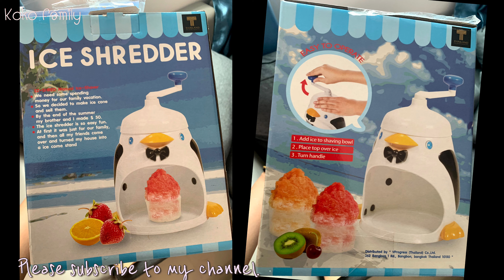รีวิว เครื่องทำน้ำแข็งใสเพนกวิน ทำบิงซูราคาหลักร้อย Ice Shredded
ถ้าชมแล้วชอบฝากกดlike แชร์ และกดติดตาม เพื่อเป็นกำลังใจให้กันด้วยนะคะ กดเป็นเพื่อนกันได้อีก1ช่องทาง ที่เพจ i&Allnew Family นะคะ🥰👇🏻👇🏻👇🏻

ติดต่อแม่โกโก้เรื่องงานเพิ่มเติมได้ที่ line koko_i.o นะคะ☺️